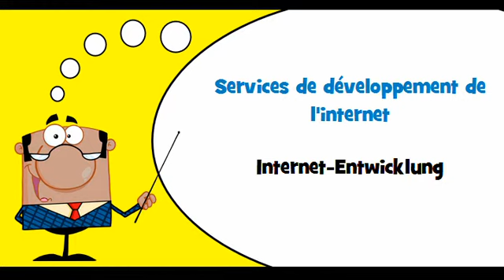VOCABULAIRE FRANÇAIS ALLEMAND # Thème = Services internet